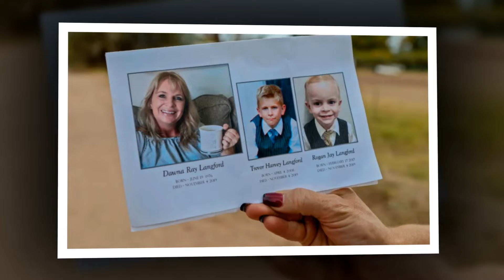FAMILY TRAGEDY || Got Killed Brutally || David's Niece Dawna & 2 Kids Got Murdered At Mexico || OMG!